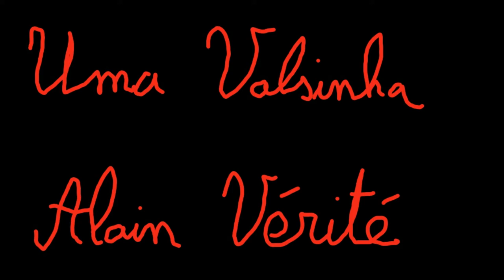Uma valsinha, Alain Vérité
Uma valsinha. Valsinhas et rumbarinhos, 8 Pièces pour guitare de Alain Vérité - Collection Junior - direction Thierry Masson. Editions Henry Lemoine